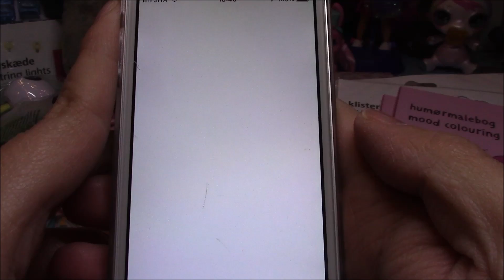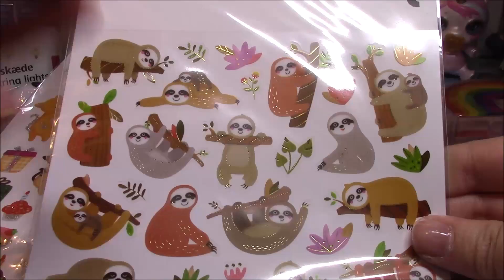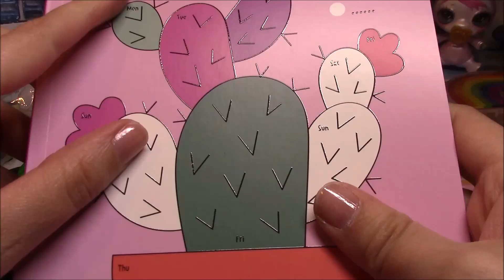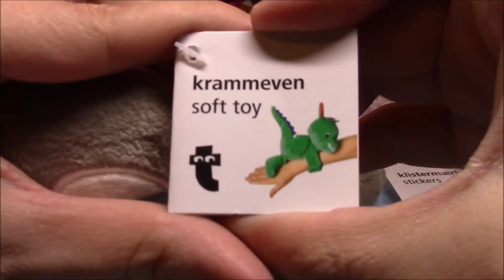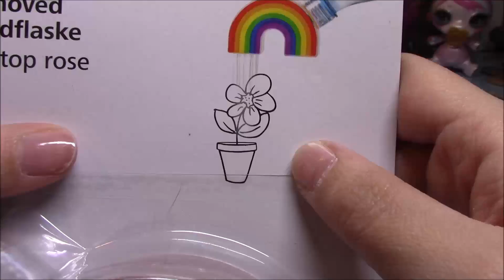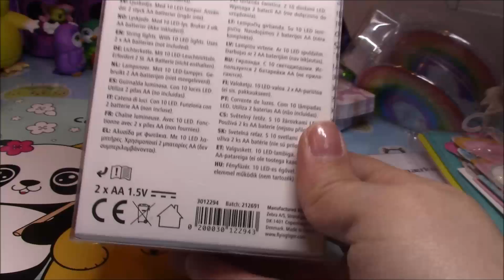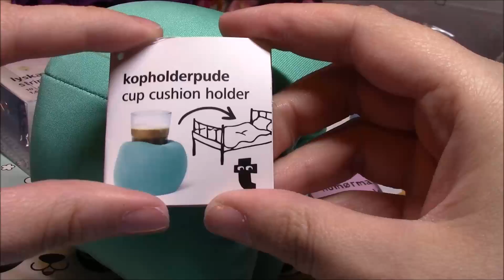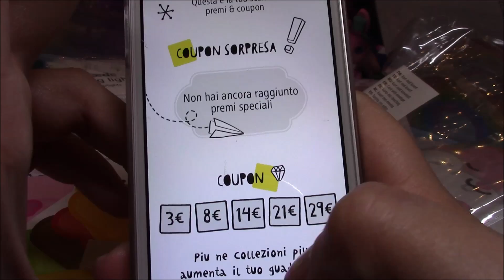Spesa GRATIS da Tiger!!!!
Ciao ragazzi

il mio codice amico è: 8ax5

Un Bacione